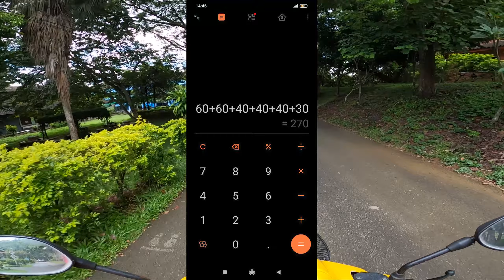รถซื้อแกง🛵 vlog ep.64 รถซิ่งวิ่งไปสอบ🤣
วันนี้ ขี่รถ ไทเกอร์ 120cc ไป6.9 x2 =13.8 กิโลกรัม
อาจมีเสียงรบกวน หรือ หากมีคำพุดไดไม่สุภาพต้องขออภัยด้วย ครับ
หูฟังตัวใหม่
สายแปลงหูฟังโทรศัพท์ ยาวพิเศษ 100 cm (รีวิว)